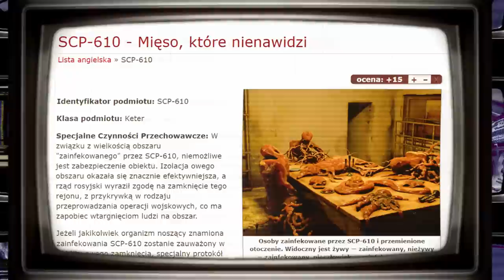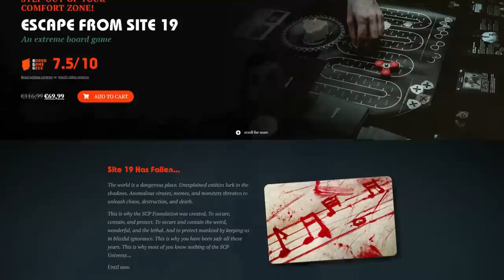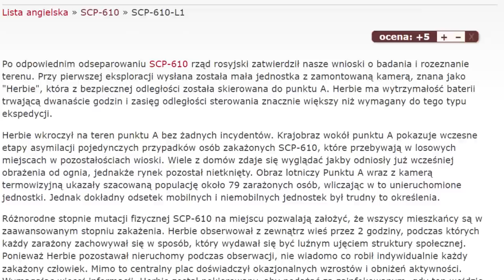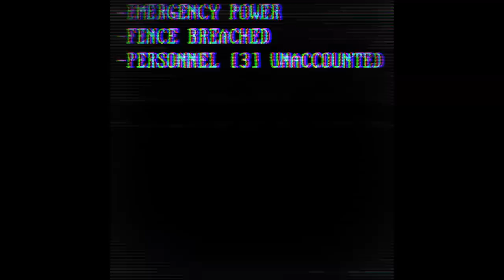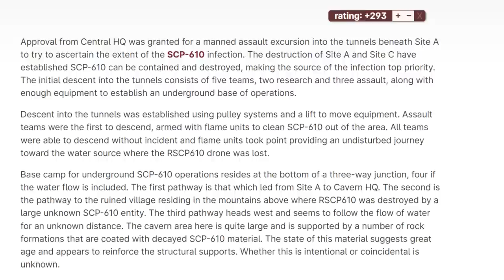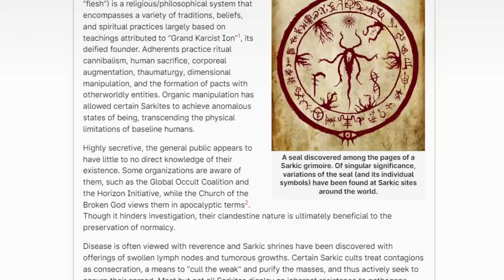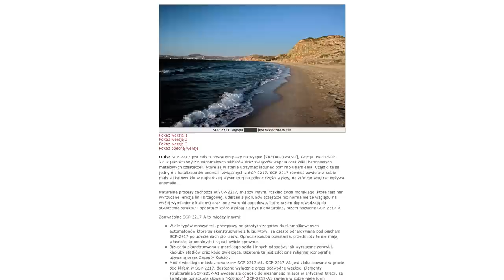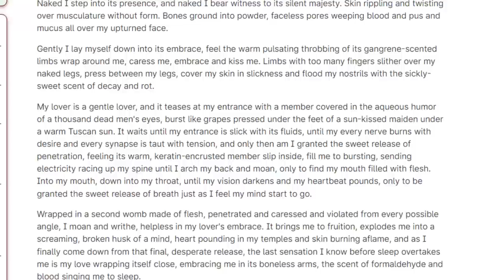Mięso, które nienawidzi. Prawda o SCP-610 i BODY HORROR.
Obczajcie koniecznie promocję na Escape From Site 19, ekstremalną grę w uniwersum Fundacji SCP:

SCP-610 - Mięso, Które Nienawidzi. Zaraza, która nieuchronnie zbliża się ku każdemu z nas. Dziś przeanalizujemy ten obiekt w bazie danych Fundacji SCP, a także parę innych materiałów, które reprezentują gatunek body horror.

0:00 - Intro
01:18 - ROZDZIAŁ I -Mięso, Które Nienawidzi
04:02 - PRZERWA - SCP-7000
05:41 - ROZDZIAŁ II - W głąb zarazy
17:07 - ROZDZIAŁ III - Body Horror

Omawiany materiał:
➤ SCP-610 "Mięso Które Nienawidzi"
Autor: NekoChris